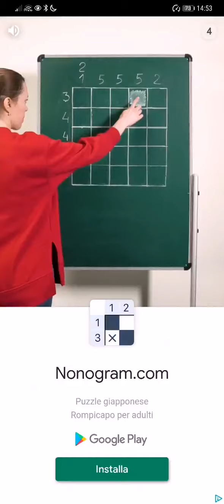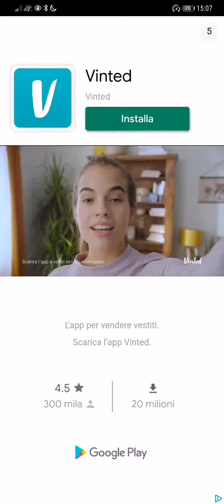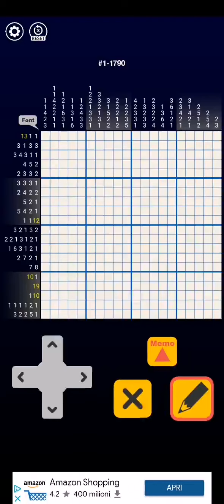[Let's try] Nonogram galaxy